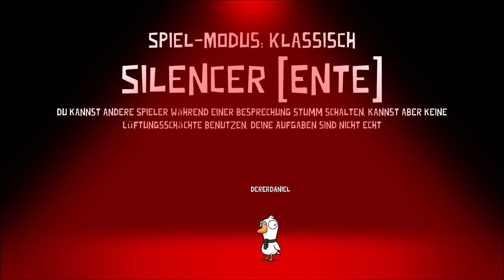Goose Goose Duck #003 (noch mit schlechtem Sound)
Willkommen zu einer neuen Folge von Goose Goose Duck auf dem "Echter Daniel" Kanal! In dieser wöchentlichen Episode tauchen wir ein in die Welt der Täuschungen, Intrigen und verrückten Entenjagden. Begleite mich und meine Freunde auf eine Reise voller Lacher und unerwarteter Wendungen.

🦆 Die besten Highlights: In diesem Video habe ich für dich die lustigsten und spannendsten Momente aus unseren letzten 5 Runden Goose Goose Duck zusammengestellt. Freu dich auf unerwartete Verratsszenen, waghalsige Fluchtversuche und urkomische Missverständnisse.

🕹️ Spielerisches Chaos: Mit von der Partie sind unter anderem Reclaymer_, Xan 24 und Amaryllo. Gemeinsam stürzen wir uns ins Abenteuer und versuchen herauszufinden, wer von uns der berüchtigte Entenbetrüger ist. Schau unbedingt auch bei ihren Kanälen vorbei und erlebe das Spiel aus verschiedenen Perspektiven:

Sei dabei, wenn wir gemeinsam lachen, taktieren und versuchen, die Wahrheit ans Licht zu bringen.